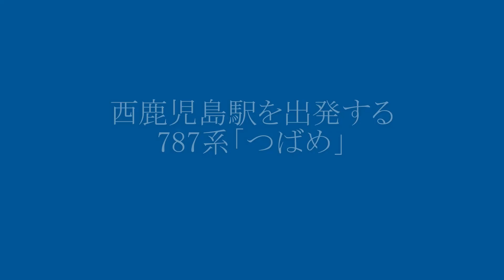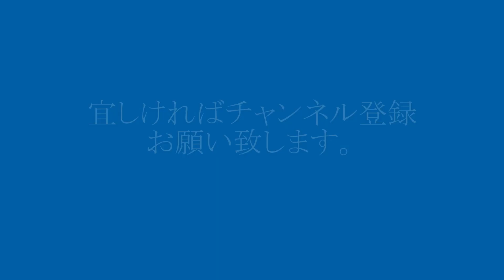西鹿児島駅を出発する787系「つばめ」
九州新幹線が開通する前、サハシ787を従え、博多に向け出発する「つばめ」、JR九州787系「つばめ」が一番輝いていた頃。